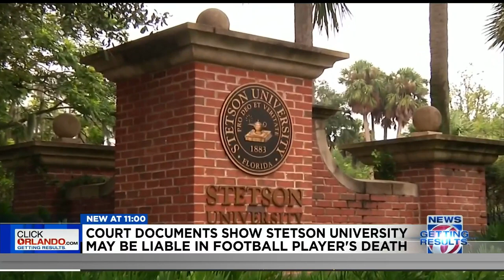Court documents show Stetson University may be liable in football player's death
An appeals court reversed a prior decision on Dec. 30, saying Stetson University may have been liable in the death of a student athlete, according to new court documents.